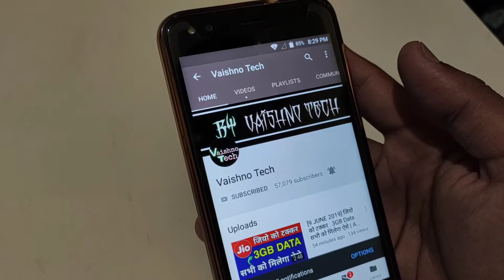Faug Game New Classic Map Update | Faug Game New Update Today,Faug TDM 5 VS 5 Mode Launch,Faug Gun